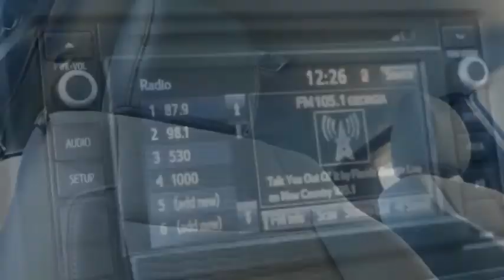2019 Toyota Tacoma Access Cab Elk Grove Toyota 123656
2019 Toyota Tacoma Access Cab  - Stock#: 123656 - VIN#: 5TFSZ5AN6KX201692

Check out this 2019 Toyota Tacoma Access Cab.   Price Includes Customer Cash: Customer Cash Offer is in lieu of any special APR offer from Toyota Financial Services. Customer Cash provided by Toyota Motor Sales, Inc. Some offers may not be combined. Prices do not include government fees and taxes, any finance charge, $85 dealer document processing charge, any electronic filing charge and any emissions testing charge. Rebates Include: $1,000 - TMS Customer Cash - San Fran. Exp. 09/03/2019, $750 - TMS Customer Bonus Cash. Exp. 09/03/2019 The Special Internet Price is $31617. Contact the dealership today.